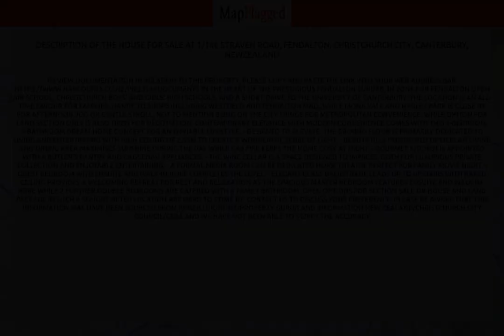NZ | Property at 1/146 Straven Road, Fendalton, Christchurch City, Canterbury, | MapFlagged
📚 Video Chapters:
0:00 Property Introduction
0:10 Property Price
0:20 Property Address
0:30 Property Description
0:35 Property Key Places
0:40 Subscribe to MapFlagged!

📣 Following is the detail of house for sale at 1/146 Straven Road, Fendalton, Christchurch City, Canterbury, NewZealand:

4 Bedroom
3 Bathroom
217 Sq m. Floor

To view documentation in relation to this property, please copy and paste the link into your web address bar
In the heart of the prestigious Fendalton suburb, in zone for Fendalton Open Air School, Christchurch Boys' and Girls' High Schools, and a short drive to the University of Canterbury,  the location is an all-time favour for families. Handy to shops including Westfield and Fendalton Mall while Mona Vale and Hagley Park is close by for afternoon jog or gentle stroll, not to mention being on the city fringe for metropolitan convenience.
While option for land section only is also open for negotiation, contemporary elegance with modern convenience comes with this 4-bedroom, 3-bathroom dream home concept for an enviable lifestyle.
- Designed to elevate, the ground floor is primarily dedicated to living and entertaining with high ceiling of 2.55m to create a wonderful sense of light.
- Beautifully positioned open plan living and dining area maximises sunshine during the day while gas fire keeps the home cosy at night.
- Gourmet kitchen is appointed with a butler's pantry and Gaggenau appliances.
- The wine cellar is a space designed to impress, both for luxurious private collection and enjoyable entertaining;
-  A formal media room can be dedicated home theatre perfect for family movie night.
- Guest bedroom with ensuite and walk-in-robe completes the level.
- Elegant glass balustrade leads up to upstairs with raked ceiling provides a welcoming retreat for rest and relaxation as the spacious Master bedroom features ensuite and walk-in-robe while 2 further double bedrooms are catered with a family bathroom.
Open options for section sale or house and land package in such a sought-after location are hard to come by.
Please be aware that this information may have been sourced from RPNZ/LLUR/REINZ/Property Guru/Land Information New Zealand/Christchurch City Council/CERA and we have not been able to verify the accuracy

🏥 Nearest Hospitals to this Property:
Christchurch Hospital
Ashburton Hospital

✒️ Nearest Schools to this Property:
Waitaha School
Edukids Delamain
Beststart Buchanans Road
Templeton School

🍕 Nearest Restaurants to this Property:
Gatehouse Cafe
Caffe 1808

🚃 Nearest Train Stations to this Property:
Lyttelton Station
Papanui Station
Heathcote Station
Rolleston Station
Sockburn Station

🏬 Nearest Shopping Malls to this Property:
Dress smart

🌼 Nearest Parks to this Property:
McLeans Forest
Cutler Park
Melton Park Equestrian Centre
Innovation Park Maugers Property Division
Templeton Domain

🎥 Nearest Movie Theaters to this Property:
Hoyts Northlands
Netlink Distribution Company
Silky Otter Cinemas, Wigram
Express Data - Christchurch
Hoyts-Westfield Riccarton

☕ Nearest Cafes to this Property:
Esquires Cafe-the Hub
THE COFFEE CLUB
Cafe Carmen
Starbucks

✈️ Nearest Airports to this Property:
Ashburton Airport

🏢 Nearest Stores to this Property:
P3 Equestrian
Cherry Grove Cattery
Miss Lily Flowers
Evergreen Garden Centre
Love Light Soy Candles